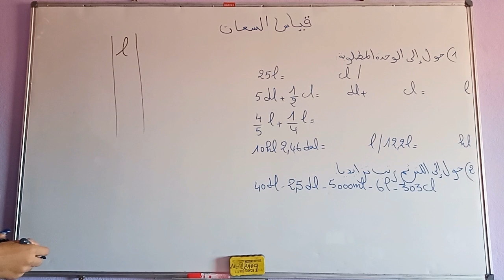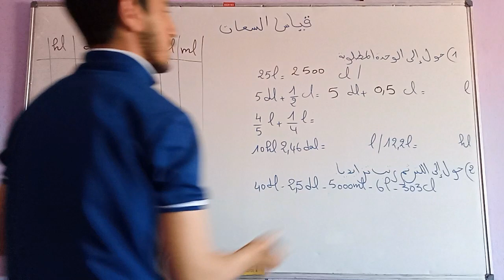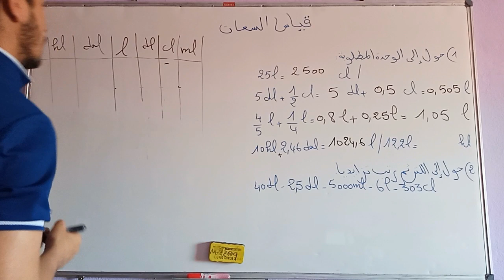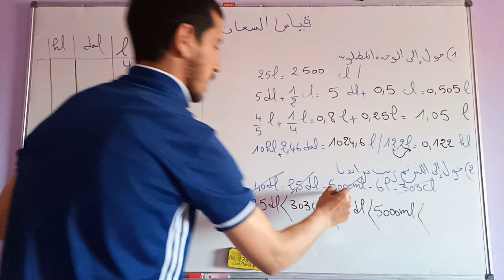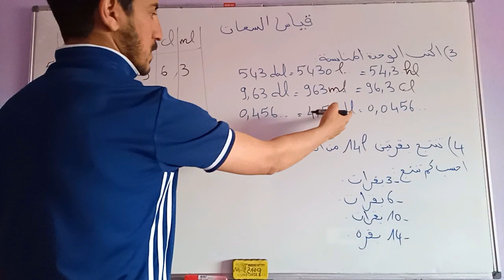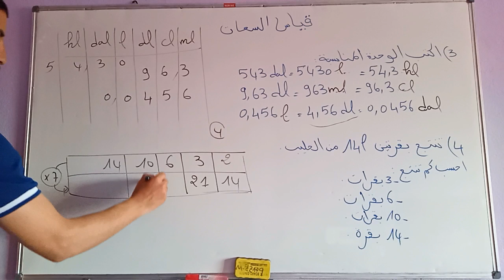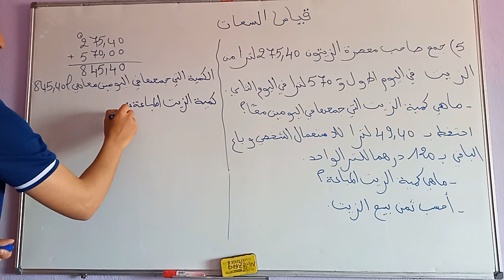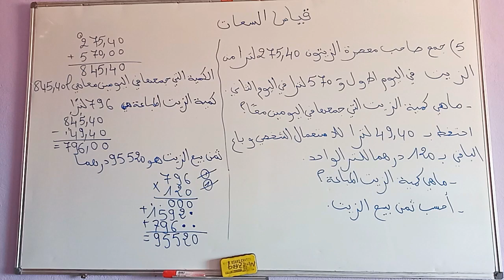قياس السعة للمستوى الخامس ابتدئي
المفيد في الرياضيات ابخامسة ابتدائي الدرس 46 قياس السعة ص 129 130
وحدات قياس السعة المستوى الخامس ابتدائي
المستوى الخامس ابتدائي / رياضيات: قياس السعة
لمفيد في الرياضيات ابخامسة ابتدائي الدرس 46 قياس السعة ص 129 130